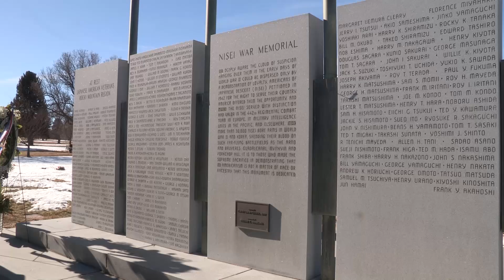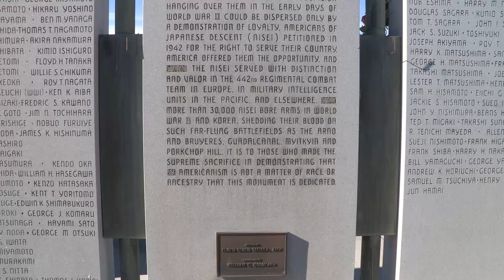Funeral of US Army Private George T. Sakato, Medal of Honor, Part 2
Colorado resident and Medal of Honor recipient George Sakato was interred at Denver's Fairmount Cemetery on January 16, 2016 with full military honors.
He was awarded the Medal of Honor in 2000 for his actions in France in 1944.
He and his wife are interred near the Nisei Memorial, dedicated to Japanese-Americans who served during WWII.
Chaplain presiding: Retired US Army Colonel Andrew Meverden, Colorado Army National Guard.
Among the attendants were Sakato's daughter, Leslie, along with family, friends, Colorado's Adjutant General, Major General, H. Michael Edwards, and 4 Medal of Honor recipients who reside in Colorado.
Footage includes shots of headstone, Nisei Memorial, Retelling of Sakato's service record and MoH commendation.
Rifle salute, presenting of casket flag to surviving family member.